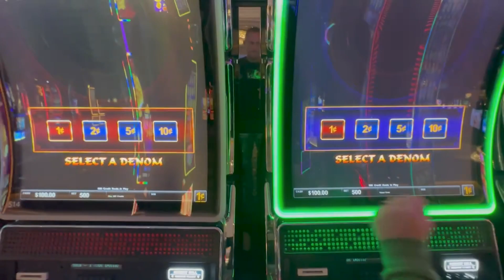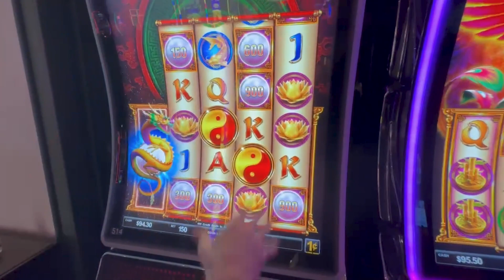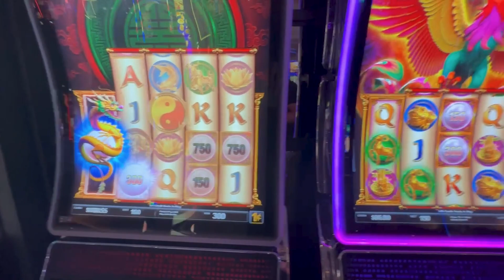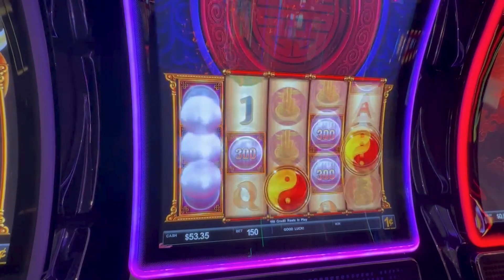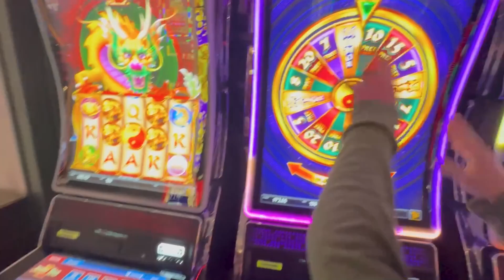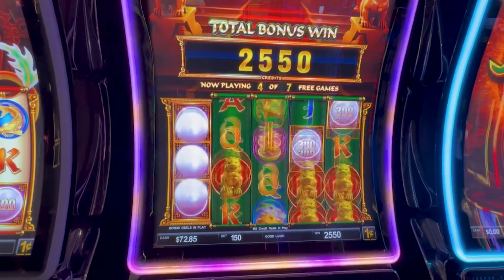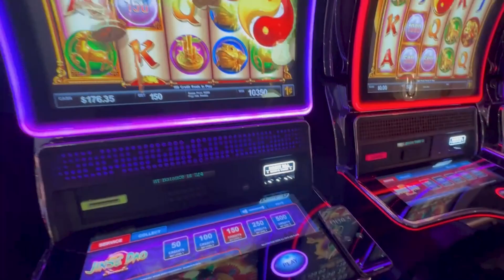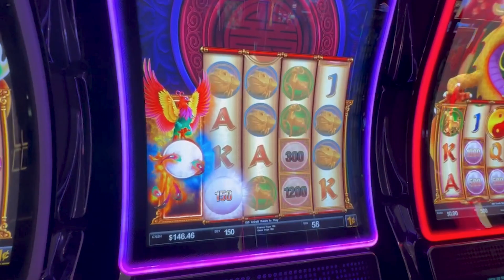Winner Takes All Series! Part 3